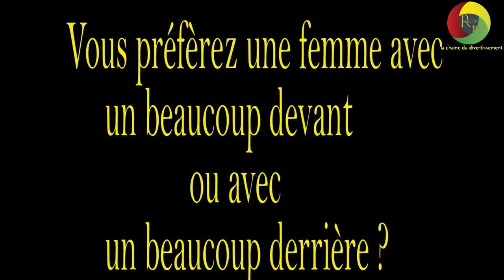Les hommes nous disent s'ils Préfèrent les lolos ou les mbotcho ? 😂😂😂 (micro trottoir)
dans cette vidéo, nous avons posé la question aux hommes pour savoir s'ils préfèrent une femme avec beaucoup devant ou beaucoup derrière.

ragot jeune
micro trottoir